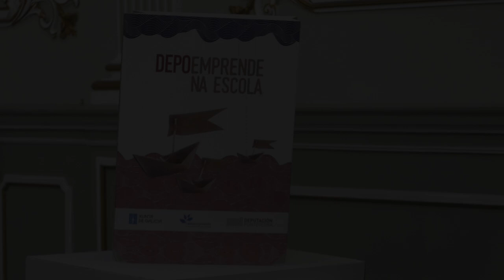Recepción do alumnado participante en 'DepoEmprende na escola', o 30 de novembro de 2017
A presidenta da Deputación de Pontevedra, Carmela Silva, acompañada pola deputada de Emprego, Montse Magalllanes, recibe no salón de plenos do Pazo provincial ao segundo grupo do profesorado e o alumnado que están a participar nunha nova quenda de "DepoEmprende na escola":

- CEP Antonio Magariños Pastoriza (Cambados)

- CEP Plurilingüe Riomaior (Vilaboa)

- CEIP Plurilingüe Nantes (Sanxenxo)